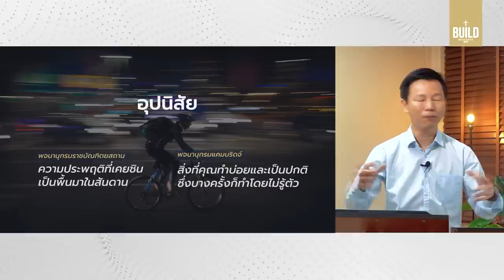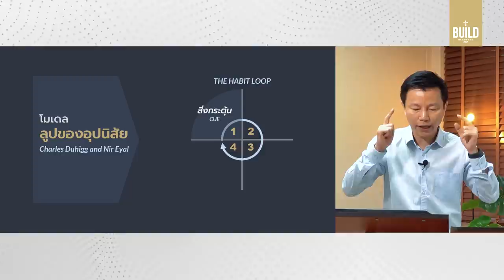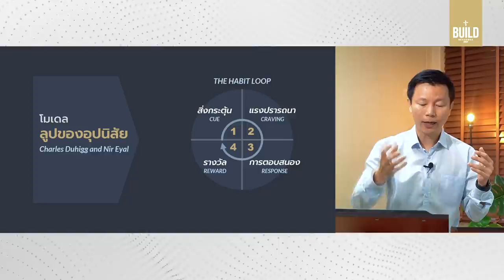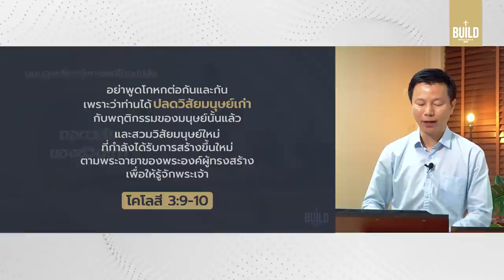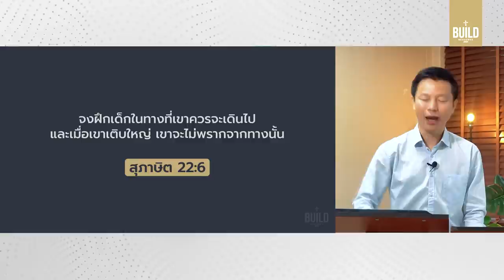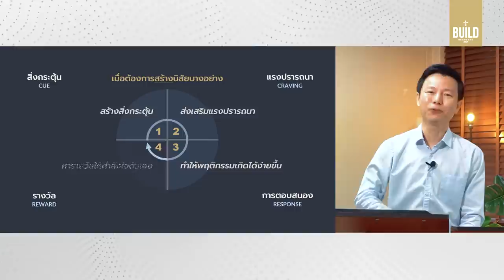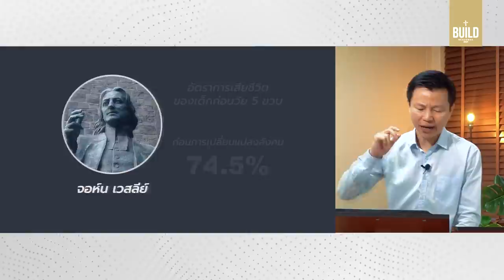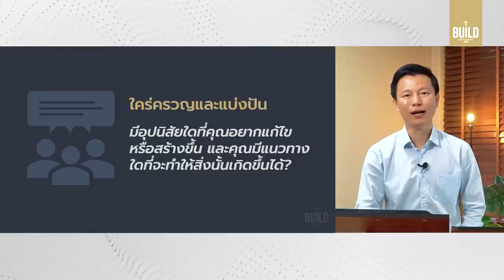คำเทศนา อุปนิสัยและราก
อยากเลิกนิสัยไม่ดีบางอย่าง แต่พยายามเท่าไรก็ไม่สำเร็จสักที ทำไมถึงเป็นอย่างนั้น คำเทศนานี้พาเราเจาะลึกให้เข้าใจรากที่มาของนิสัย และจัดวางระบบเพื่อช่วยเสริมสร้างอุปนิสัยของตัวเองให้เกิดขึ้นได้

อุปนิสัยและราก :: 0:00
02:15 ความหมายตามพจนานุกรมของอุปนิสัย
02:51 ตัวอย่าง "ทดลองพฤติกรรมซ้ำๆ ของหนู"
04:37 ตัวอย่าง "หนังสือ Atomic Habits"
07:03 อุปนิสัยมาจากอะไร? "วงจรแห่งอุปนิสัย"
14:01 ยกตัวอย่างวงจรแห่งอุปนิสัย
"4 มุมมองพระคัมภีร์เกี่ยวกับการแก้ไขอุปนิสัย"
17:16 1) ถอดวิสัยของชีวิตเก่า
19:02 2) เปลี่ยนแปลงจิตใจ
20:31 3) ยอมอยู่ภายใต้การควบคุมของพระวิญญาณ
21:24 4) ฝึกฝนชีวิต
29:54 ตัวอย่างจาก จอห์น เวสลีย์
31:20 สรุป ตอบสนอง คำถาม
คำเทศนา วันอาทิตย์ที่ 11 กรกฏาคม 2021